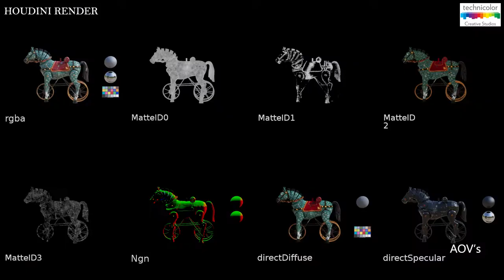Lighting Showreel | Technicolor Creative Studios | Lighting Academy | Prasanth Asokkumar | 2022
I have completed TCS Academy Lighting course which consist of 10 weeks of training.